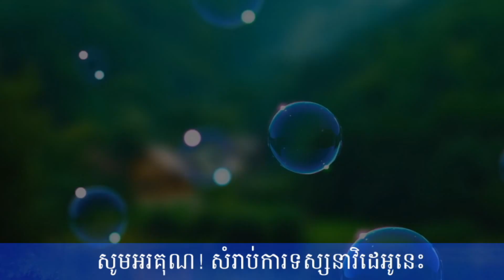ផ្អើលប្រទេសកូរ៉េ! តារាប្រុសដ៍ល្បី បាត់បង់ជីវិតម្នាក់ទៀតហើយម្សិលមិញ,Jeon Tae Soo Die, Mr. SC